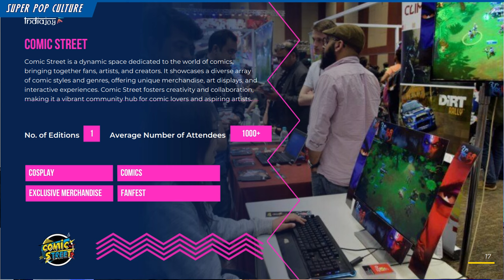Super Updates #03 | No Clash with Ramayan| Indian Spy in Citadel | ComicCon 2024 | Super Pop Culture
Stay in the pop culture loop and be in the know! Experience the latest buzz and trends by visiting our website, Unleash your inner pop culture aficionado and dive into the captivating world of  Comics, Movies, and more!

Time Stamp
0:00 Singham Vs BB3
1:40 Box office ka Diwali Slot
2:14 Ramayan Film
2:58 Citadel Universe Honey Bunny
4:00 Baby John
4:16 Rise of Jio Studio
4:44 Stranger Things
5:19 India Joy Event on Indian Pop Culture
6:07 Alpha Comics new characters

About us
Super Pop Culture is a fun and informative YouTube channel that covers a wide range of pop culture topics, including movie and web series reviews, in-depth analysis, updates, and discussions about comics. Whether you're a die-hard fan or simply interested in staying in the loop about the latest trends and developments, Super Pop Culture has got you covered!